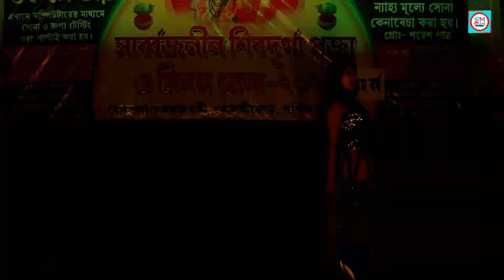O Saki Saki | Ft. Riya | Hindi Song | Soumik Music | Cover Dance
This Channlen are Showing daily videos uploaded.

.Orginal Song Credit Label .
♪Song: O Saki Saki
♪Singer: Neha Kakkar, Tulsi Kumar & B Praak
♪Music Recreated : Tanishk Bagchi
♪Lyrics By: Tanishk Bagchi
♪Mix and Mastered: Eric Pillai at Future Sound of Bombay
Assistant Engineer: Michael Edwin Pillai
♪Programmed and Arranged: Tanishk Bagchi
♪Strings group:İstanbul Strings
♪ Strings arrange: Mert Kemancı
♪ Studio: Istanbul can

♫Original Credits ♫
Song - Saaki
Film  - Musafir